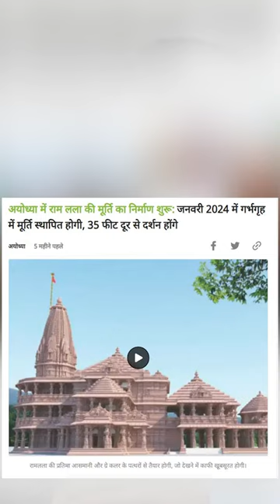Ram mandir ayodhya : 22 जनवरी 2024 को है श्रीराम मंदिर में विराजित होंगे रामलला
अयोध्या में 22 जनवरी 2024 को है श्रीराम मंदिर में रामलला विराजित होंगे. इसके लिए 16 जनवरी से आयोजन प्रारंभ हो जायेंगे. शुभारम्भ को लेकर आये अब तक के अपडेट की सारी जानकारी इस वीडियो में है.